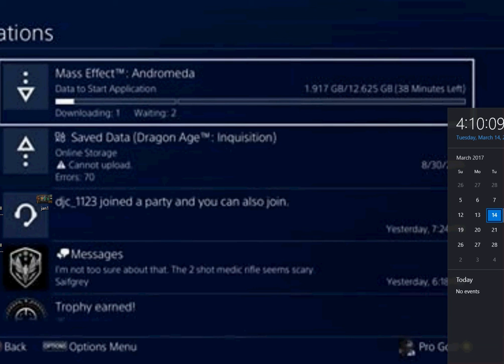Mini Review BF1 DLC+ ANDROMEDA PRE-LOAD TODAY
discussing some game stuff in this video guys/gals from BF1 to Ghost Recon and what i want for future content, Andromeda things i want to see and expect for it to be amazing.

mass effect Andromeda launch trailer